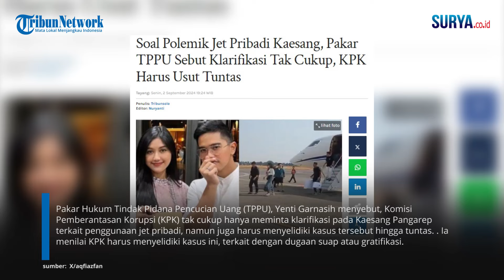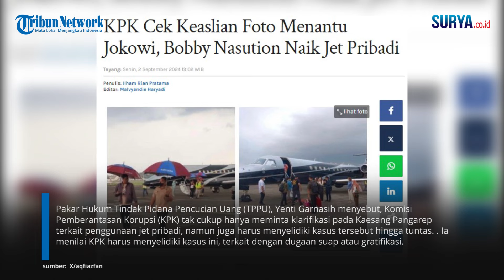Polemik Jet Pribadi Kaesang Terus Bergulir, Pakar TPPU: Klarifikasi Tak Cukup, KPK Harus Usut Tuntas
SURYA.CO.ID - Pakar Hukum Tindak Pidana Pencucian Uang (TPPU), Yenti Garnasih menyebut, Komisi Pemberantasan Korupsi (KPK) tak cukup hanya meminta klarifikasi pada Kaesang Pangarep terkait penggunaan jet pribadi, namun juga harus menyelidiki kasus tersebut hingga tuntas. Ia menilai KPK harus menyelidiki kasus ini, terkait dengan dugaan suap atau gratifikasi untuk meminta jabatan atau proyek melalui Kaesang. “Jangan-jangan ini adalah suap-menyuap untuk yang lain, tapi melalui yang bersangkutan, melalui Kaesang."

"Kan biasanya begitu, misalnya minta jabatan kepada pejabat melalui istrinya, memberikan sesuatu kepada istrinya. Jadi harus didalami,” kata Yenti, dilansir YouTube Kompas, Senin (2/9/2024). Ia menekankan, conflict of interest menjadi kata kunci dalam kasus ini.

“Yang memberikan fasilitas jet pribadi itu siapa, dia mempunyai proyek atau tidak, dia punya kepentingan apa tidak, makanya conflict of interest itu menjadi kata kunci,” sambungnya. Sebelumnya, Masyarakat Anti Korupsi Indonesia melaporkan putra bungsu Presiden Joko Widodo itu ke KPK.